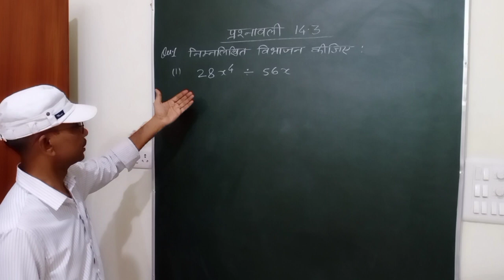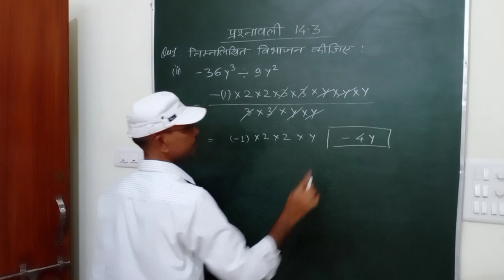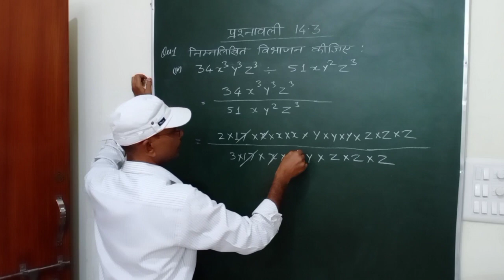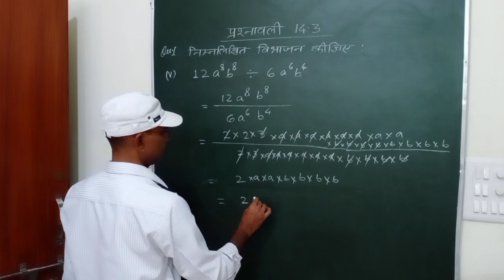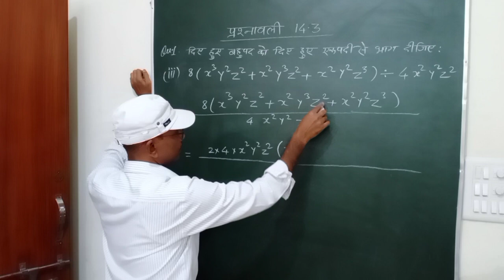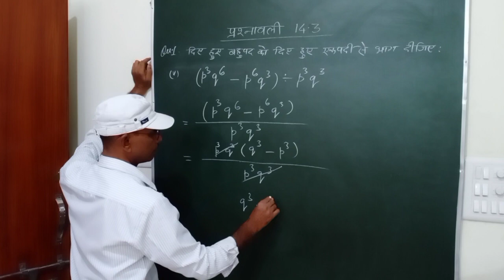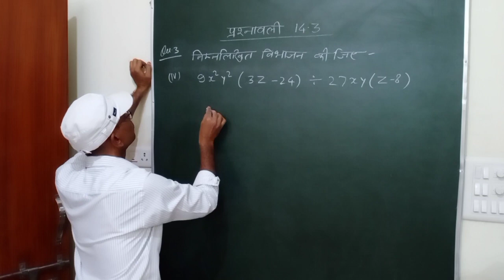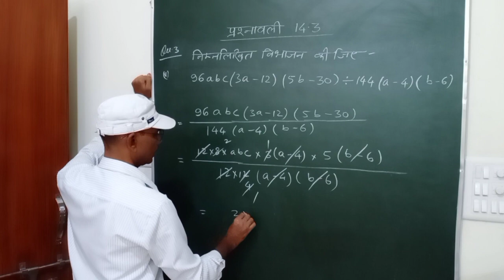अध्याय 14, प्रश्नावली 14.2, भाग –6 ।